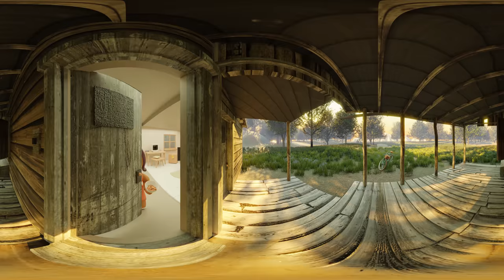360° VR - GIANT GINGERBREAD MAN Attacks?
Giant Gingerbread Man and GingerBread Girl Funny Animation || Shrek
VR/360° Animation - Virtual Reality Experience, 4K Video

Roller Coasters 360°(VR) Videos: @vrplanetgo
Minecraft 360°(VR) Videos: @VRPlanetMinecraft

▶️VR Planet